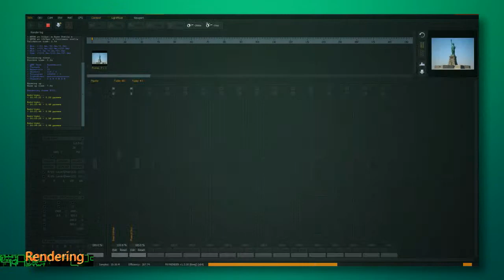Caruso-Vfx BreakDown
Collaborazione alla realizzazione di uno shot per il film
Caruso-La voce dell'Amore edito da RAI Fiction Italia
Presso DMEN Animation Studio Srl